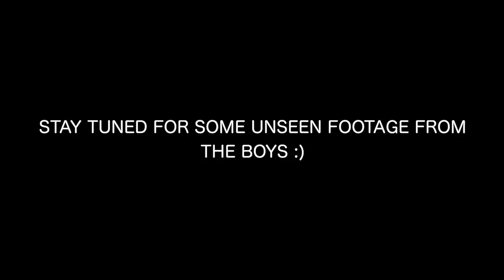SURPRISING MY FRIENDS W/ CUSTOM HOODIES ~our inside joke!!~ lol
STREAM MY NEW SINGLE LIE TO ME NOW!